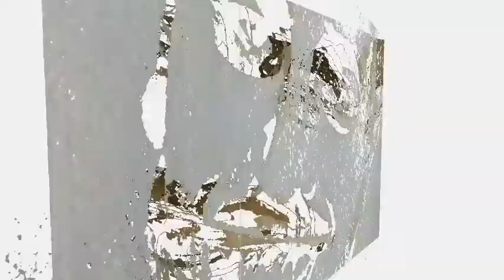:: Tosta'o y Cola'o ::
SIENIDE COFFEE POORTRAITS
A series of poortraits using Cafe as the primary medium.